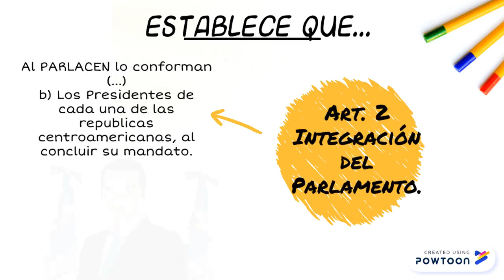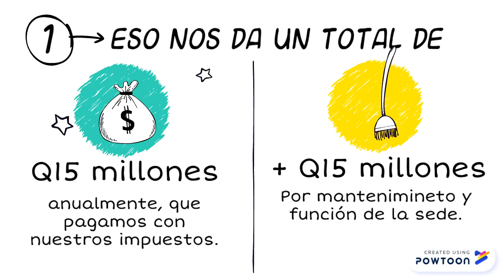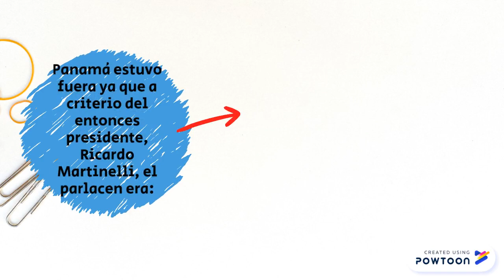PARLACEN- Datos y opinión social V4